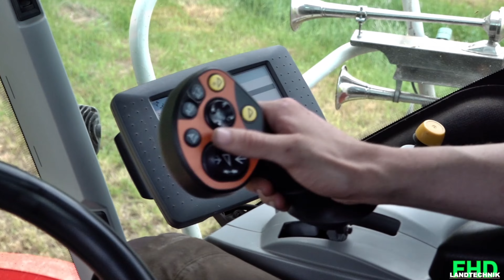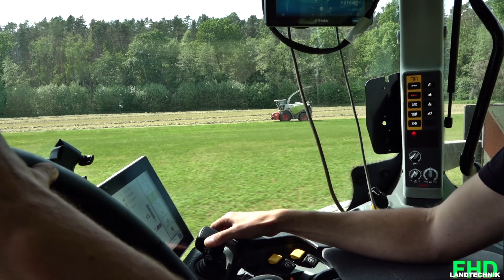Grashäckseln 2023 mit CLAAS JAGUAR 40000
Grashäckseln 2023 mit einem Claas Jaguar 40000 und einer neuen Kemper Pickup C3003 Maximum. Abgefahren zur BGA wurde mit einem Fendt 720 Vario, Fendt 718 Vario und Claas Arion 660.

Kameras im Einsatz :
Sony FDR-AX700
Schnittprogramm: MAGIX Video Deluxe 2021
Color Grading : Davinci Resolve 16
Drehtage: 1 Tag